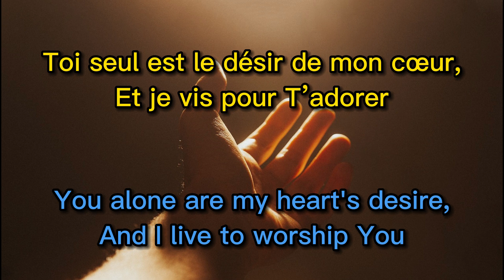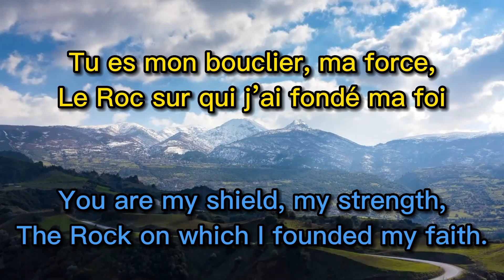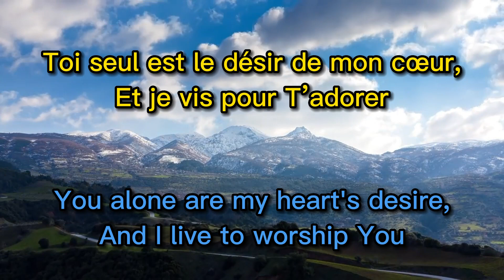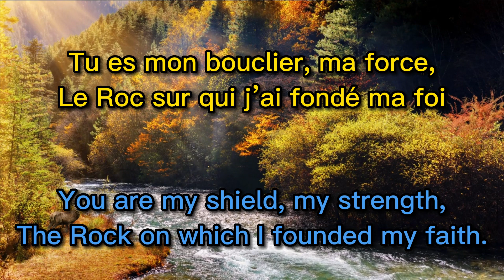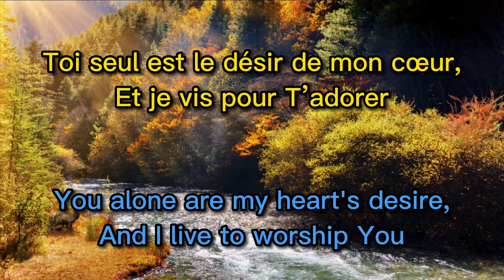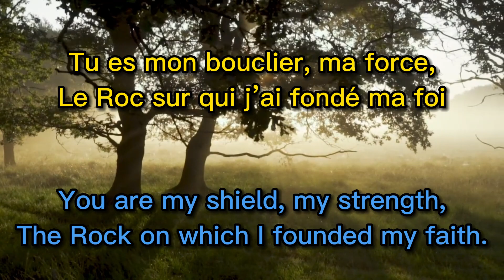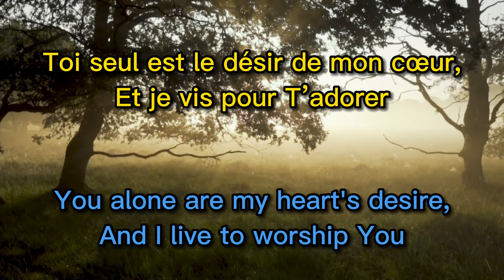Mon Âme Soupire Paroles